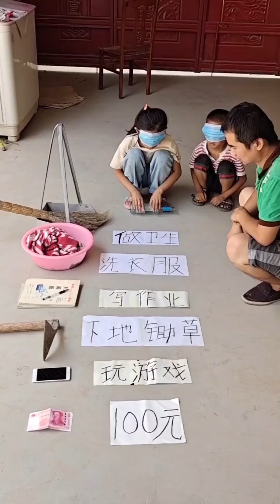Smart Husband😺😍 Best Funny Videos 2023, Chinese Funny clips daily Part 21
Funny moments from rural life
Interpret the ups and downs of life with true feelings
Life is a slow journey, be grateful for your company
Treat everyone sincerely❤️
If my video makes you laugh